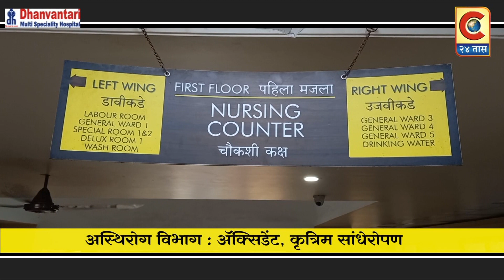संगमनेर - देवा ग्रुपचे सचिव श्री तानाजी भाऊ मोरे यांची संगमनेर येथील जनता दूध डेरी ला भेट